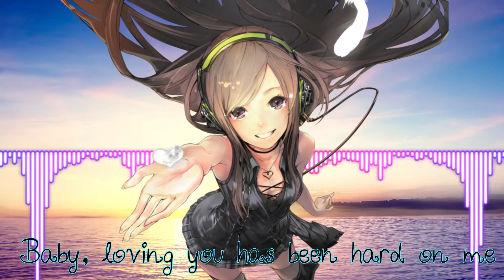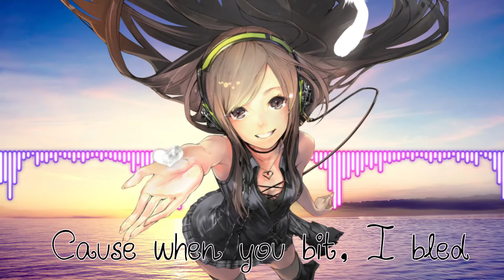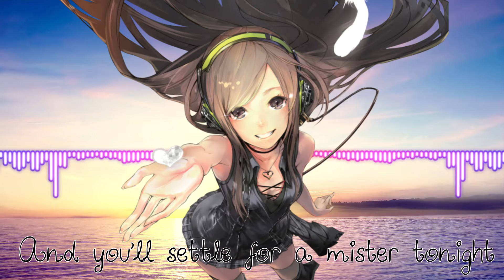♫ Nightcore → Love Somebody【Dance】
♫ ★ Bringing You HD Quality Music ★ ♫
Hey guys! How's it going? If you love somebody, show them this Nightcore! ♥
● Nightcored By: MagicTranceChic94
● Background: All from google images
 ✗ Follow Me ✗
✗ Support TopModelz ✗
▼ Programmes Used ▼
✗ Audacity
║(O)║
I do not make money out of this. This is just pure entertainment. I enjoy making music videos for fans to enjoy and listen. I promote good quality music and to share with the YouTube Community.
~Dance the Night away, with Trance by your side ♫
(¸.•´ (¸.•` MagicTranceChic94´¨)